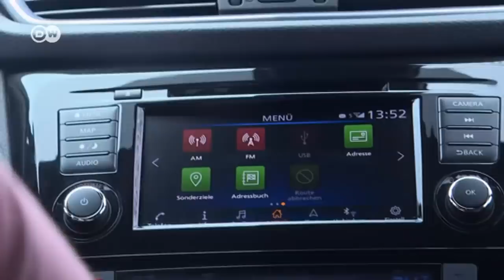Perfomansı ve fiyatıyla Nissan Qashqai testi - DW Türkçe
Benzinli ve 103 kilowatt gücündeki aracın dinamiklerini ve sürüş özelliklerini test ettik.